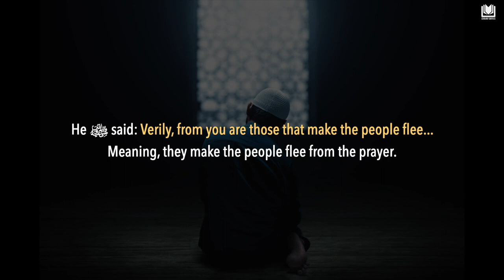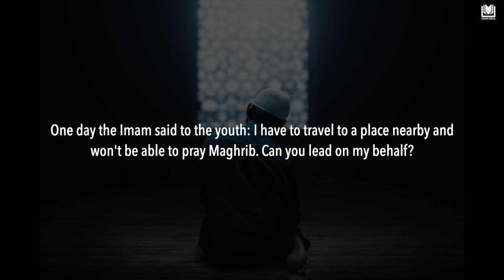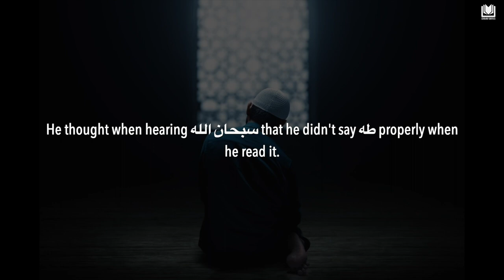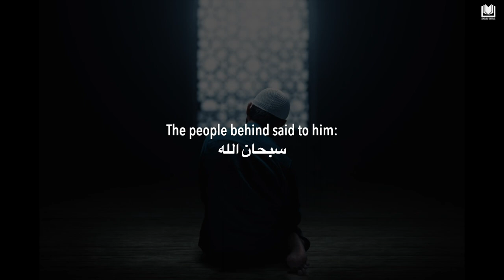[Funny] The Imam Making the People Flee from the Prayer | Shaykh Abdurrazzaq al-Badr حفظه الله